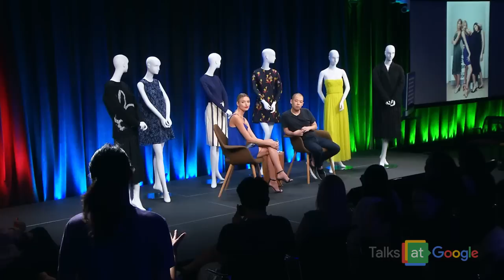The Evolution of Fashion | Jason Wu & Martha Hunt | Talks at Google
Fashion Designer Jason Wu and supermodel Martha Hunt discuss the new era of fashion.

Known for dressing first lady Michelle Obama and a host of celebrity friends, building a cult following with his namesake collection, serving as Creative Director for Hugo Boss, and recently launching a new sister collection called GREY Jason Wu, Jason Wu has become one of the leading American design talents.

Supermodel Martha Hunt started her fashion career around the same time as Jason and made one of her first runway appearances in a Jason Wu show. A Victoria’s Secret model who has also appeared in countless runway shows and advertising campaigns, plus a Taylor Swift music video, Martha has gained a global following with her grounded personality and business and technology savvy.

As successful, young, fashion industry veterans, Jason and Martha explore how they have navigate some of the challenges and changes in the fashion industry and give their perspective on the shifting future of fashion.